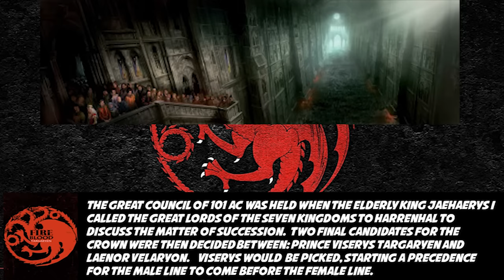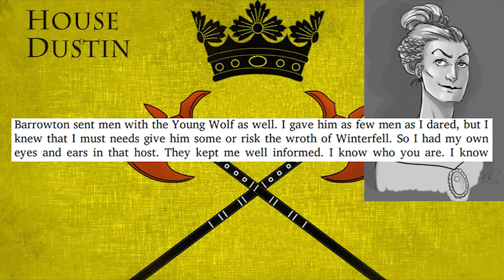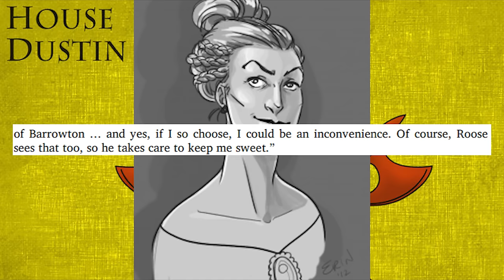House Dustin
Let's talk about House Dustin!

♥BIG THANK YOU TO THESE PATREONS♥:
BomberPidgeon
Ronnie South
Robert Cintron
Childe Roland
BornBuckeye
John Cadena
Cameron Rapoza
Evan Johnson
MrFifaSA